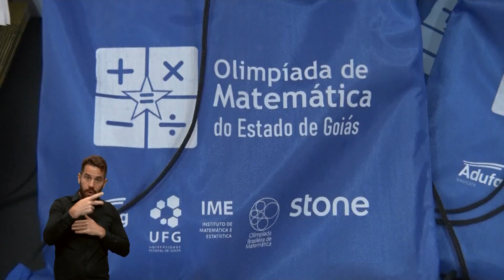UFG sedia cerimônia de premiação da Olimpíada Brasileira de Matemática | MUNDO UFG